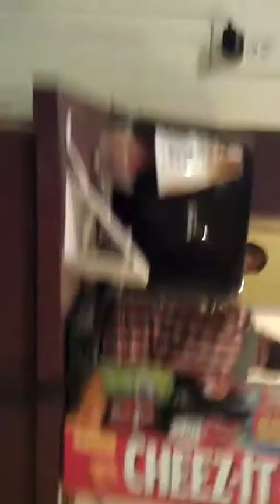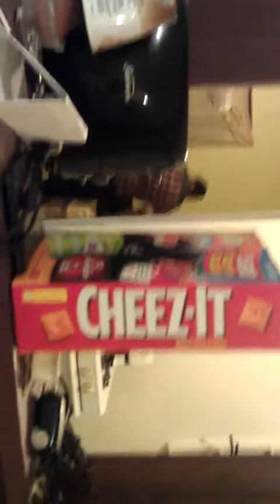Drunk Jose being queer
Jose is drunk and is trying to suck our dicks